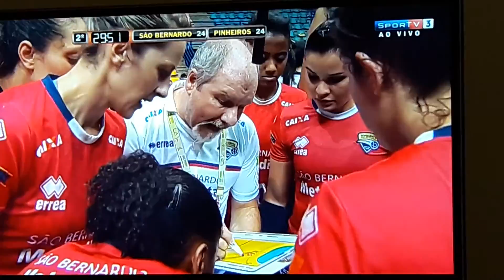Final da Liga Nacional de Handebol Fem - ECP X METODISTA Parte final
Grande Final da Liga Nacional de Handebol Feminino, do ano de 2016.
Uma final Histórica, com um jogo muito disputado que o título é decidido em uma jogada aos 9 segundos finais da partida.
A equipe Pinheiros bate a forte equipe de São Bernardo tirando sua invencibilidade de 9 vezes campeã da Liga Nacional, fazendo história e trazendo ao Clube o primeiro título do Handebol feminino da sua categoria.
Espero que gostem desse jogão
instagran: @alicedivaefron